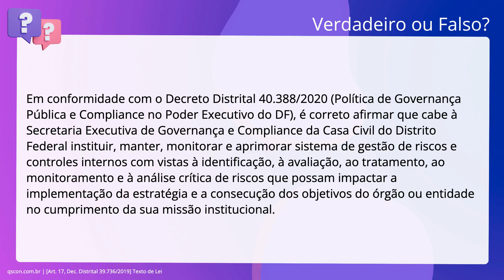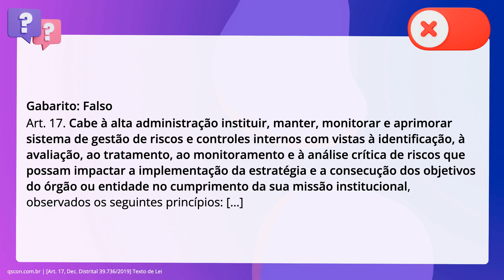QScon Direito: [Art. 17, Dec. Distrital 39.736/2019] Texto de Lei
Art. 17, Dec. Distrital 39.736/2019 | Texto de Lei

Em conformidade com o Decreto Distrital 40.388/2020 (Política de Governança. Pública e Compliance no Poder Executivo do DF), é correto afirmar que cabe à. Secretaria Executiva de Governança e Compliance da Casa Civil do Distrito. Federal instituir, manter, monitorar e aprimorar sistema de gestão de riscos e. controles internos com vistas à identificação, à avaliação, ao tratamento, ao. monitoramento e à análise crítica de riscos que possam impactar a implementação. da estratégia e a consecução dos objetivos do órgão ou entidade no cumprimento. da sua missão institucional.

Gabarito: Falso